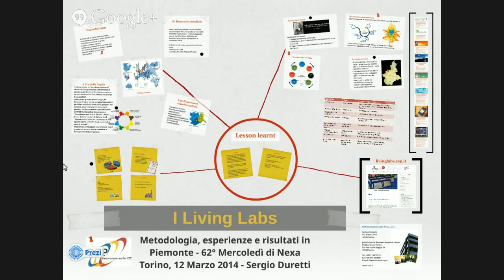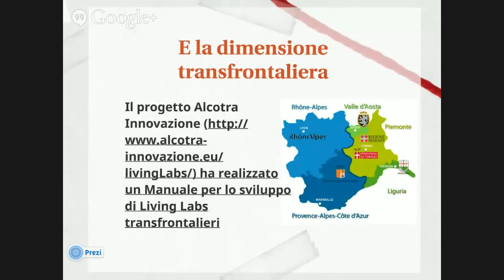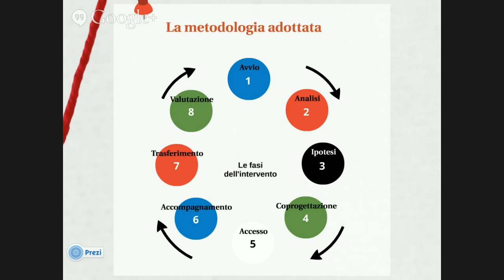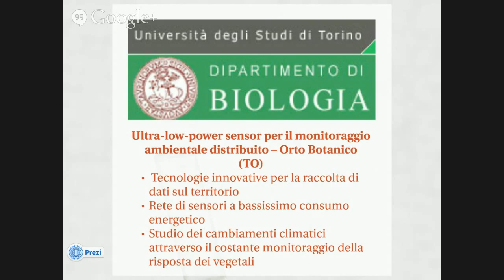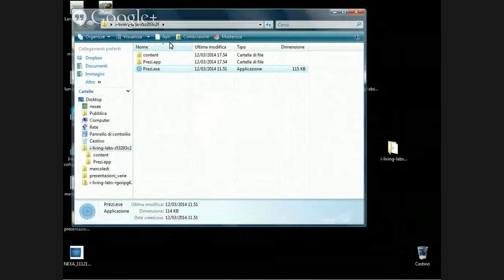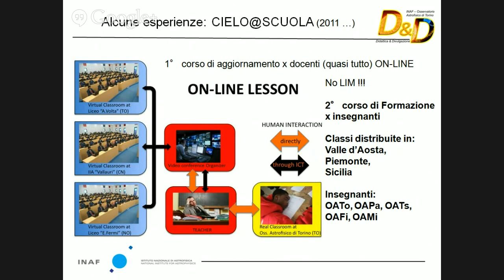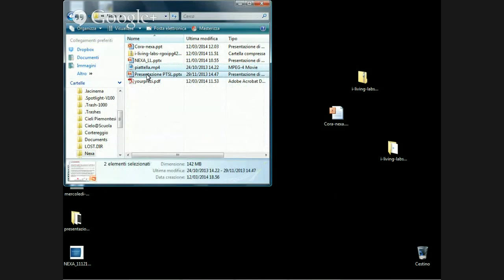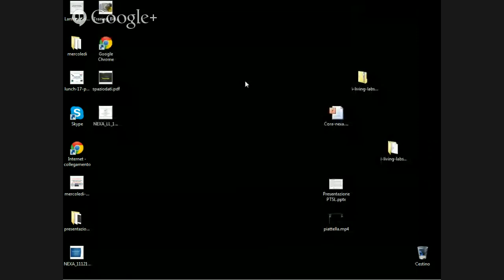62° Mercoledì di Nexa - I Living Labs: metodologia, esperienze e risultati in Piemonte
Ospiti dell'incontro Sergio Duretti, Managing Director di CSP - Innovazione nelle ICT, Alberto Cora, Education and Public Outreach INAF-OATo presso INAF-Osservatorio astronomico di Torino, e Andrea Zanusso, Responsabile del Presidio Slow Food Piattella di Cortereggio.